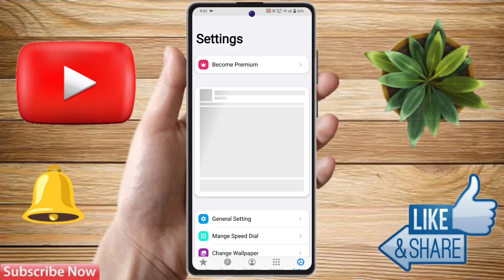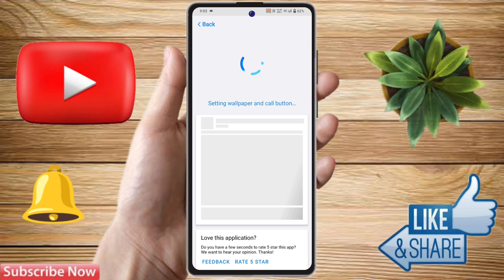realme narzo 60x call photo setting, realme narzo 60x incoming call photo setting